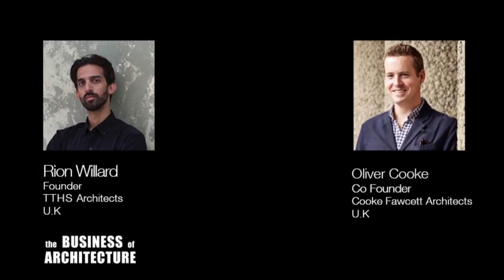Winning Cultural Projects with Oliver Cooke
Today, Rion Willard takes the mic and interviews architect Oliver Cooke. Oliver Cooke is the co-founder of Cooke Fawcett, a UK-based firm focused on cultural buildings.